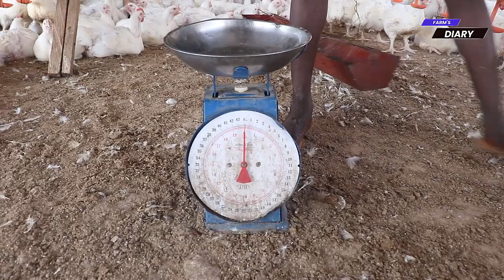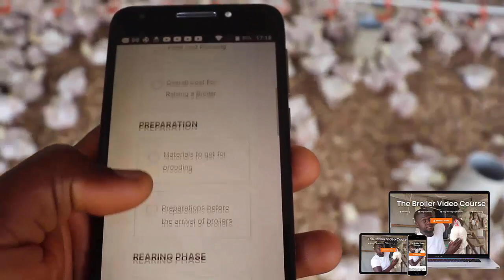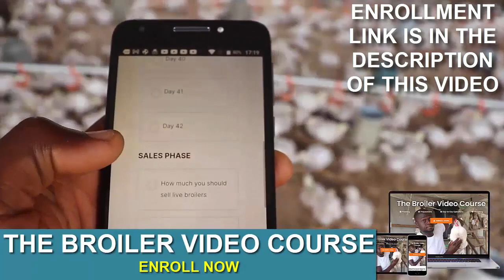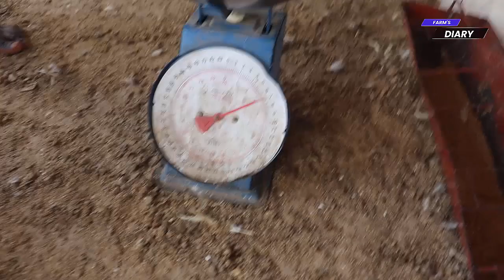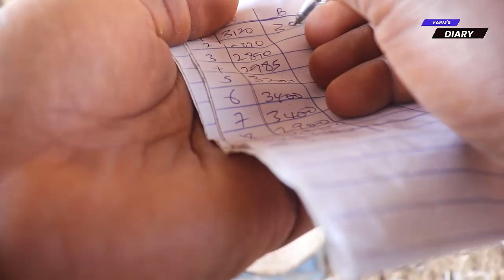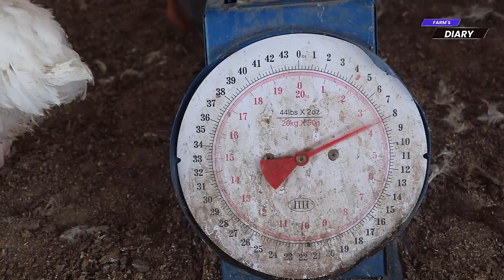Day 42 | what to expect raising Ross 308 broilers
Want to learn how to raise commercial broilers, for profit? Click here to enroll to THE BROILER VIDEO COURSE:

Join our exclusive whatsapp channel, to follow us in our day to day farm diaries here:

Want to learn simple practical ways to run a successful poultry business? Signup to our newsletter here:

In this video, we'll give you a video illustration rundown of what to expect on day 42 of raising ross 308 broilers. From how to consume alot of water to feedings to health checks, you'll see everything you need to checkout for to get started with broiler chickens.

As a first time chicken farmer, this video is a must-watch!

My name is Dr. Enogwe, Johnson Kelechi, a Doctor of Veterinary Medicine and I want to specially welcome you to my Farm's Diary Newsletters.

Here, I'd be sharing with you simple practical ways on how to run a successful poultry business, using my personal experiences and struggles, as a poultry veterinarian and a farmer to help, motivate, educate, inspire and possibly entertain you.

I promise to always keep it 100% real and honest.